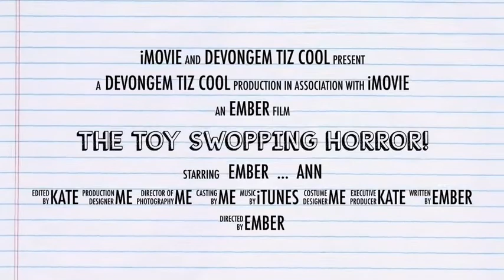The Toy Swopping Horror!